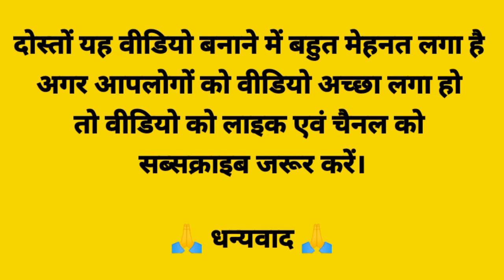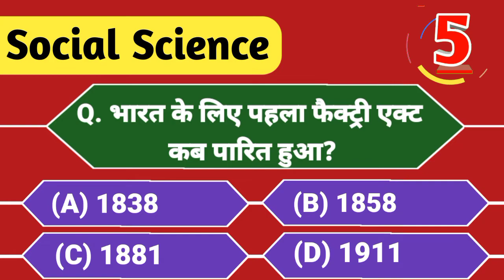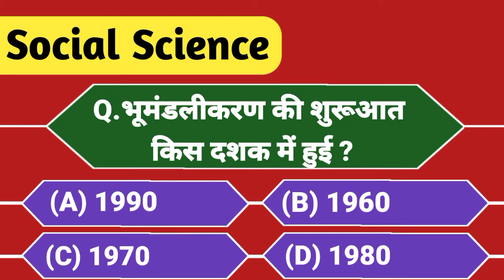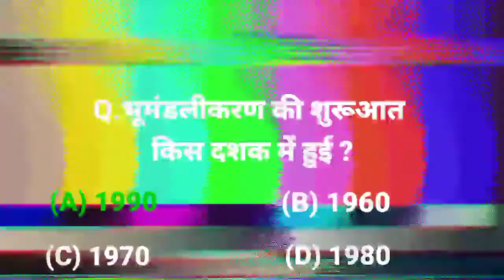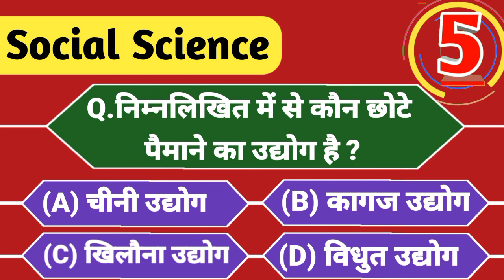social science vvi objective question | class 10 social science objective question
social science vvi objective question
class 10th ka social science ka vvi objective question 2022
class 10 social science objective quiz
social science quiz